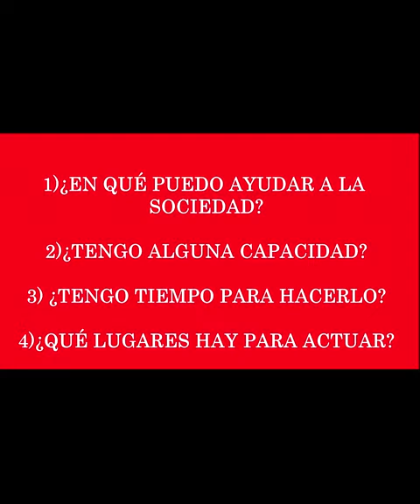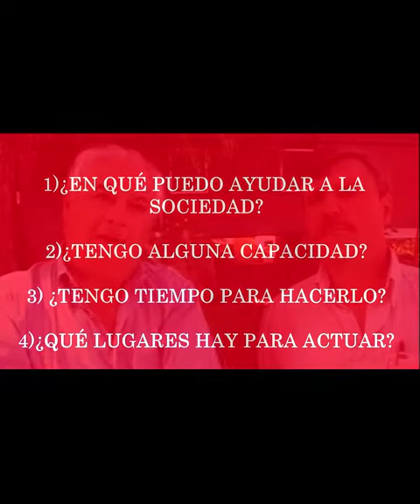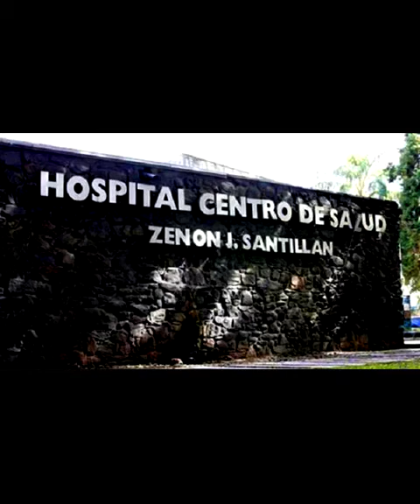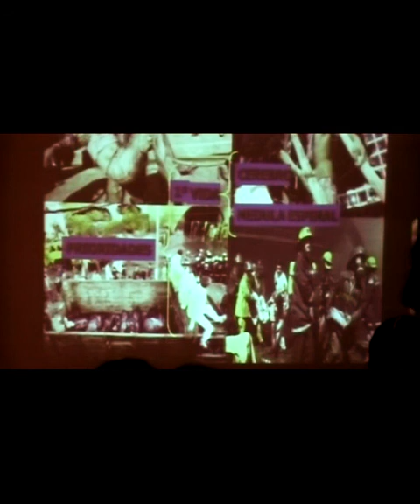Responsabilidad social Documental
This is my first documentary made in 2008.
This film was made with a handy cam.
It's about nursing, Civil Defence, fire services, volunteerism, and training.